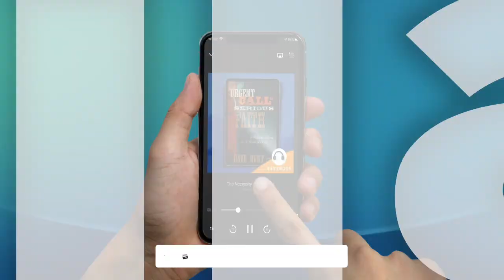The Amorality of Reincarnation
0309